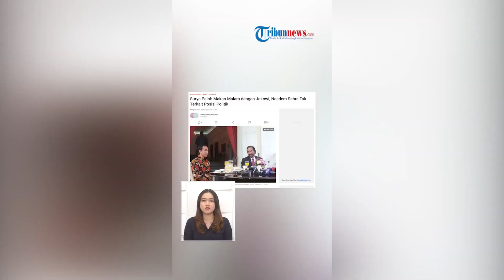PENGAKUAN JOKOWI USAI BERTEMU SURYA PALOH, BEDA KETERANGAN NASDEM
TRIBUNLAMPUNG.CO.ID - Ketua DPP Partai NasDem Willy Aditya mengungkapkan isi pertemuan antara Ketua Umum NasDem Surya Paloh dengan Presiden Joko Widodo (Jokowi).

Adapun pertemuan itu dilakukan secara tertutup.

Pertemuan itu bahkan berlangsung selama hampir dua jam.